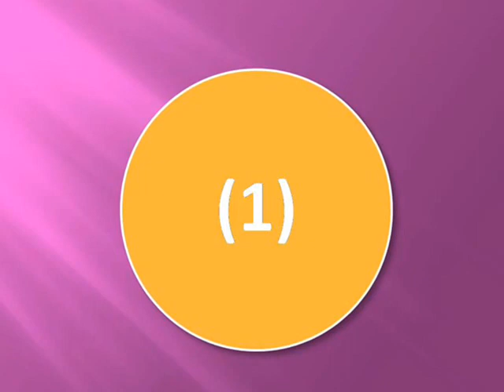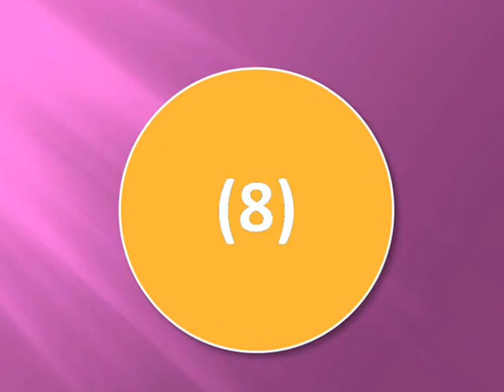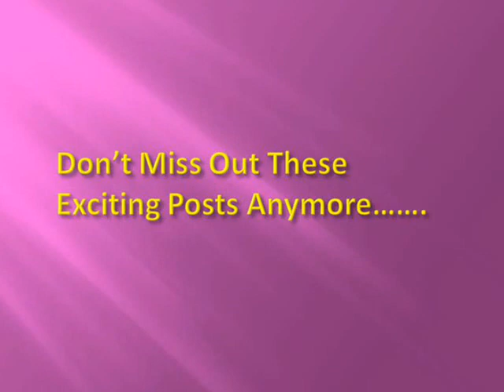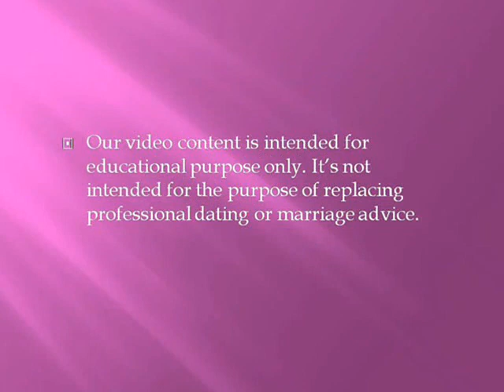11 Best Options To Find Ideal Life Partner For Marriage | GetUpWise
A right life partner is extremely necessary to lead a happy married life. These best options to find ideal life partner for marriage are unbeatable.

Marriage, also known as matrimony or wedlock, is a legally or formally recognized union of two people (spouses) as partners in a personal relationship.

In this union, the selection of a right life partner gains significance. It is perhaps true when you are looking for a lifelong relationship.

Thus, potential partners should try every effort to pick the right person for the right reasons at the right time.